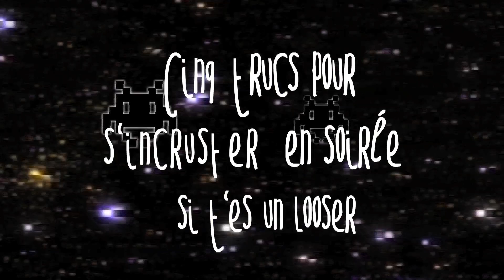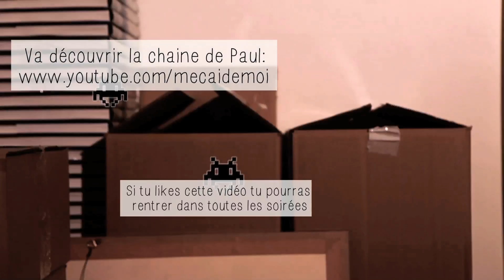J'ai demandé à un grand - Mec Aide Moi - 5 Trucs pour T'incruster en Soirée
"J'ai demandé à un grand" c'est le programme qui parle aux jeunes grâce aux conseils des grands !

Il nous donne ses 5 conseils pour t'incruster en soirée quand tu es un looser ! Soyez attentif !